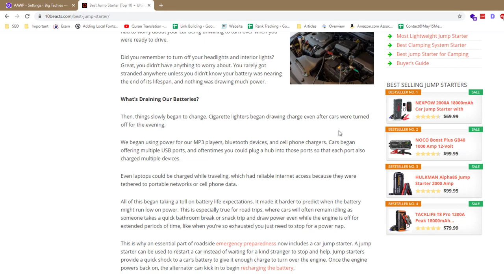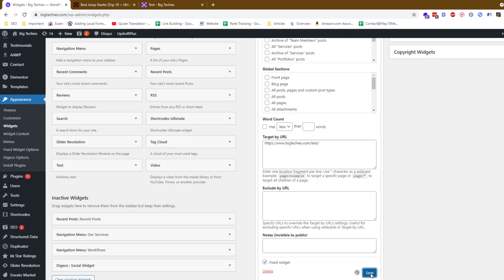How to Show Best Seller Widget in Sidebar using AAWP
Here are the steps to show a best seller widget in the sidebar using AAWP:

Go to the "Appearance" to "Widgets" menu in your WordPress dashboard.

Scroll down to the "AAWP" section and choose the "Best Sellers" widget.

Drag and drop the widget into the sidebar area where you want it to appear on your website.

Configure the widget settings as desired. You can choose the category of best selling products to display, set the number of products to show, and customize the appearance and layout of the widget.

Click the "Save" button to apply the changes.

The AAWP best seller widget will now be displayed in the sidebar of your website, showing the best selling products that you have configured.

💥💥Vieo Chapters💥💥
00:00 Universal SEO Tool
00:48 Building Dofollow Comment Backlink
03:50 Building Dofollow Forum Backlinks
14:32 Ending